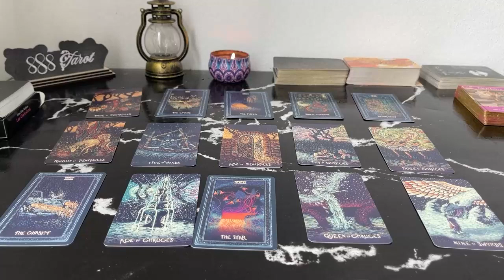LEO MAY 2024 - You Won’t BELIEVE What They’re Planning LEO ❤️ Beautiful TURNAROUND LEO TAROT READING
LEO MAY 2024 - You Won’t BELIEVE What They’re Planning LEO ❤️ Beautiful TURNAROUND!! LEO MAY TAROT LOVE READING
Hello!!!